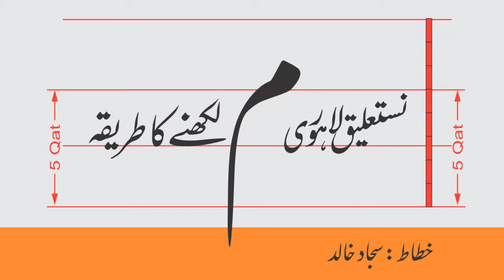How to write Meem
By Sajjad Khalid